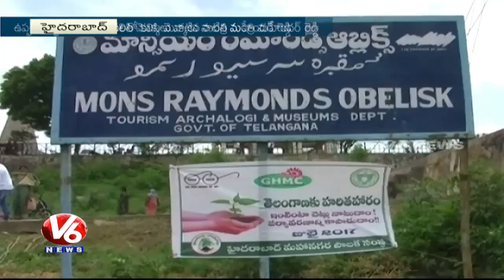Nayini Narsimha Reddy Participates In Haritha Haram Plantation Drive | Hyderabad | V6 News